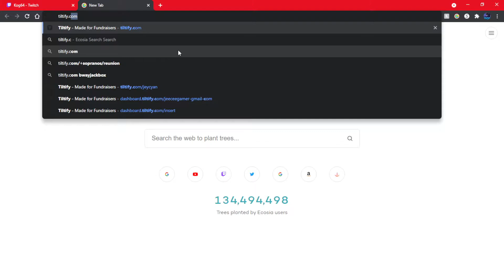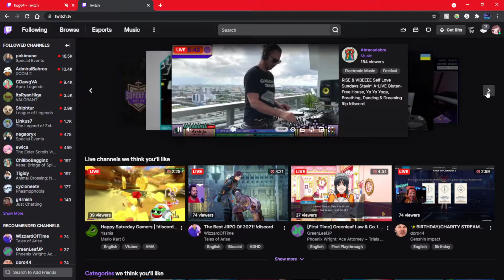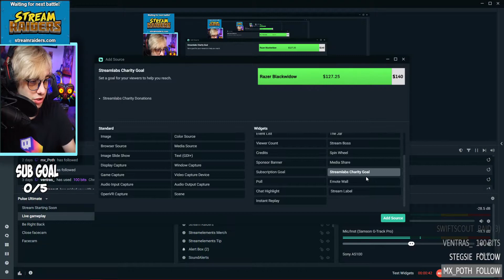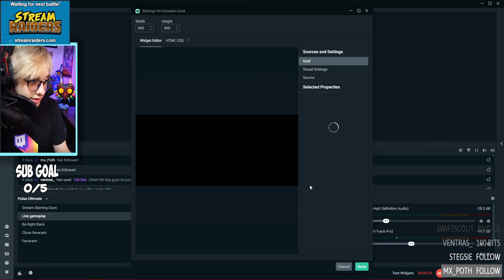How To Add Donation Goals On Streamlabs OBS (Charity Streams)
Doing a charity stream brings positivity in your community, because you're contributing into a campaign that you believe is worth supporting! This video explains more in-depth on why I think donation goals should only be for charity :D

In my opinion, I don't think people should start a donation goal for their equipment, as many people in the Twitch community look down upon that. I believe it's the creator/streamer's job to provide a high quality mic, camera, table, everything for the stream setup. If people insist in donating you money, then you can accept it. I use the money from my community's subs, and bits into my stream equipment, because I believe it fits for all that. I rarely use it for emergencies, as I do work part-time, and currently live with my parents.

I hope you guys understand why I think donation goals should only be for charity, because making a donation goal on equipment will make you seem too needy, and I don't want people to look at you guys that way, when it comes to growing your streams. Though, as always, these are just my suggestions.

🕘Timestamps
0:00 - How To Add Donation Goals On Streamlabs OBS (Charity Streams)
0:11 - Don't Make This Mistake When Making Donation Goals
0:54 - Only Do Donation Goals For Charity
1:38 - Some Campaigns Offer Prizes To Streamers
2:13 - Tiltify.com Is The Best Website For Charity As They Give 100% Money Directly To Charity
2:52 - Some Charity Organizations Have A Form To Submit To Get A Chance To Get Your Stream Featured On The Front Page Of Twitch
3:25 - Some Charity Events Want Streamers To Stream In The Family Friendly Category If Accepted On The Front Page (At least with St. Jude)
3:49 - Go To Streamlabs OBS To Add Donation Goal & Configure Easy Settings

Charity streams have worked for me flawlessly, as we've raised over $1000 to St. Jude in just 4 charity streams on May of 2021! I hope to see you guys reach amazing success through charity streams :)

This was made from inspiration by Stream Scheme and AlphaGaming in parts. The series of Twitch tutorials was also influenced by AshniChrist and Gael LEVEL.

Tipping me is completely optional, but helps me produce more Twitch tutorial videos & news :D

🛠️My Equipment
- Sony A6000 Camera
- Samson G Track Pro
- HyperX Cloud Alpha
- Razor Cynosa Keyboard
- Corsair M65 RGB Elite Mouse
- HP Monitor
- Sceptre Monitor
- Dummy Battery For Sony A6000
- Tripod For Sony A6000 Camera
- HDMI cable with Sony A6000 Camera
- Elgato Cam Link 4K For Sony A6000 Camera
- RGB Lights In Front Of Me
- LED Flood Light Used Behind Me
- Elgato Key Light For Lighting On My Face

🎵Music Used
Majora's Mask: Termina Field

All photos, sound effects, videos, gifs, etc. used in my videos belong to their original owners.